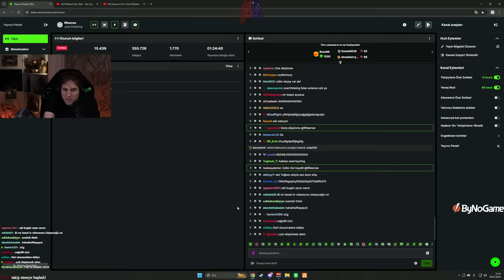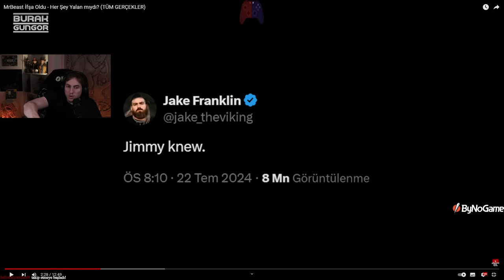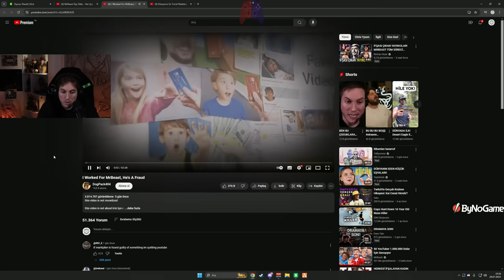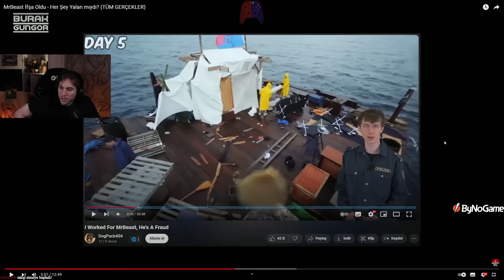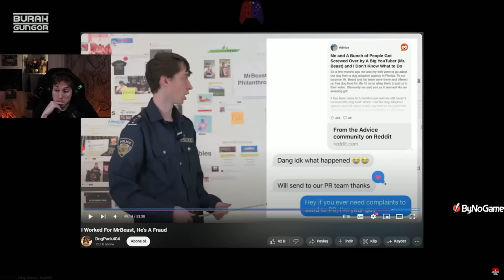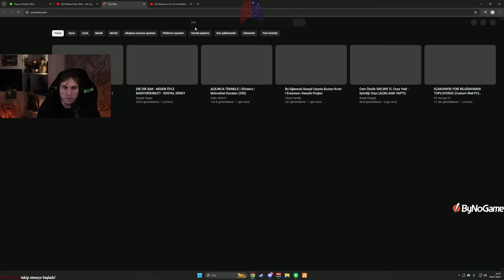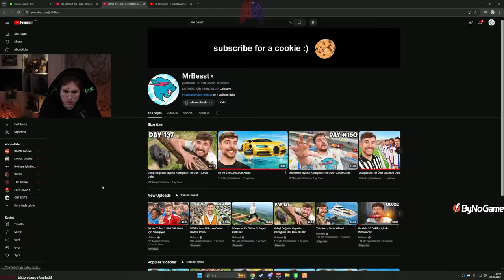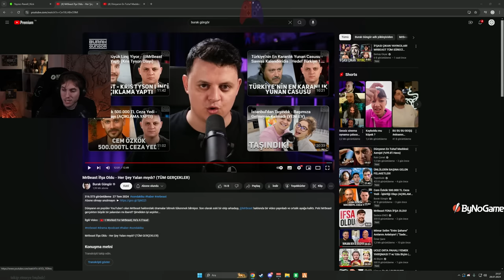RRaenee MrBeast İfşa Oldu - Her Şey Yalan mıydı? İzliyor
yeni bir dramamız var sanırım. hayırlı olsun

elraenn,elraennizliyor,elraennağlıyor,elraennshorts,elraennkesit,rraenekesit,shorts,twitchshorts,twitchkesit,elraennvideoizliyor,elraenneskiyayınları,elraennilkyayını,elraenneneskiyayınları,elraennshorts,